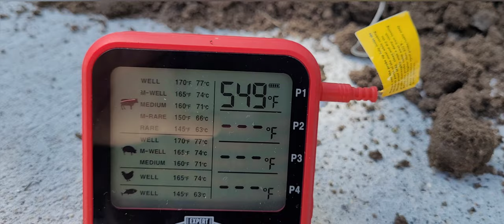[314] plautdietsch. Schtrucklaunt pineapple grupgje bruden.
Schnetje deijch.
Biscuits dough.

2 kuffel mehl
2 cups flour
2teeläppel backpulva
2 tsp baking powder
¼teeläppel backsoda
¼ tsp baking soda
1teeläppel salt
1 tsp salt
7 äteläppel butta
7 tblsp unsalted butter
¾ kuffel butta maljk
¾ cup buttermilk
kjeese won jee gjleichen
 shredded cheese optional.